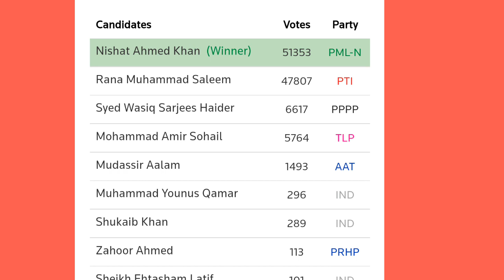What is the position of TLp in PP-206 by-election || zemni election pp 206 in khynawal